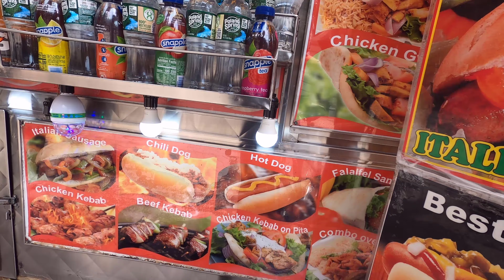Bike Ride through Central Park, NYC in 4k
Come along on a bike ride, and stick through the end to see my marriage proposal to my lovely fiancee.